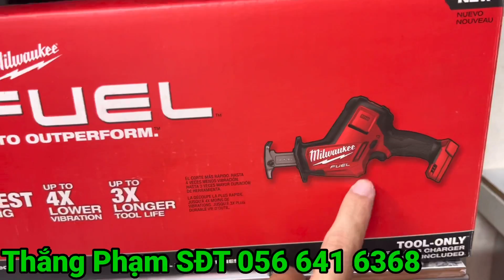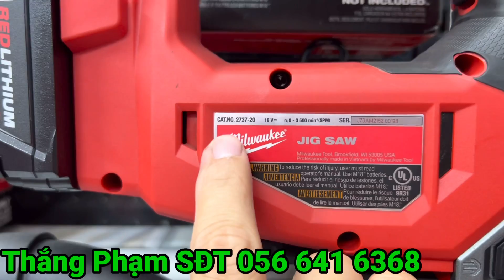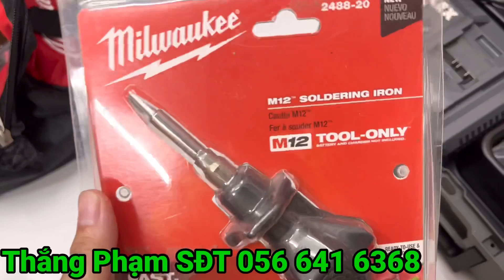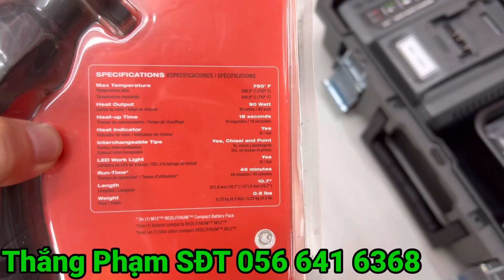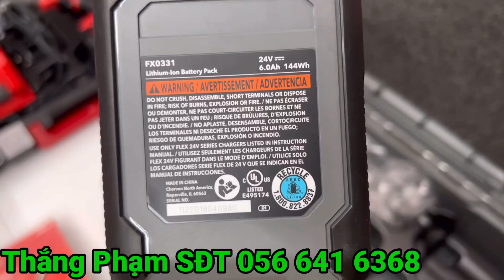Khoan 3 Chức Năng Đèn Pin Bắn Vít Milwaukee Makita Nhập Mỹ về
Giới Thiệu Với Các Anh Sản Phẩm Máy Sử Dụng Pin Của Các Hãng Nhập Từ Mỹ USA

MILWAUKEE M12 M18 Công Nghệ Thương Hiệu Mỹ

FLEX 24V Công Nghệ Chính Hãng Germany / Đức

MAKITA 18V và 40V Công Nghệ Chính Hãng Nhật

Ấp Thạnh Lộc . 1 Xã Trung Thạnh
Huyện Cờ Đỏ . TP Cần Thơ